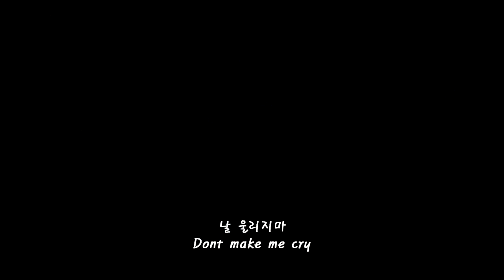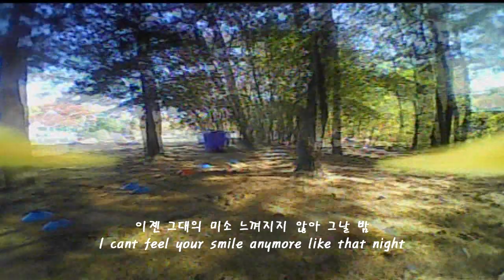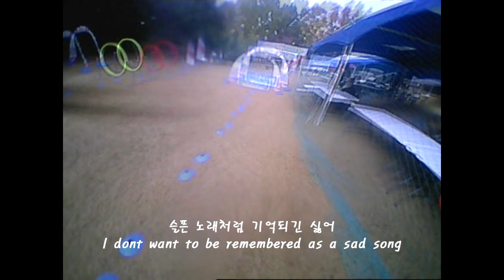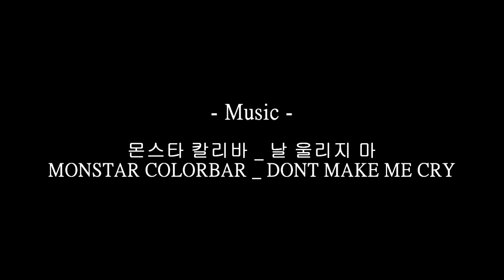1S Micro Quad FPV racing in Korea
Last sunday I participated in 1S Micro Quad FPV race.
Although I did not win the race, it was a good experience for me.
The race was fun and really exciting.

The winner was an elementary student whose talent was outstanding.
Looking at his flight, I felt he was a prominent pilot despite his young age.
I regret that I did not record his flight video in my ProDVR.

몬스타 칼리바 _ 날 울리지마
MONSTAR COLORBAR – DON’T MAKE ME CRY